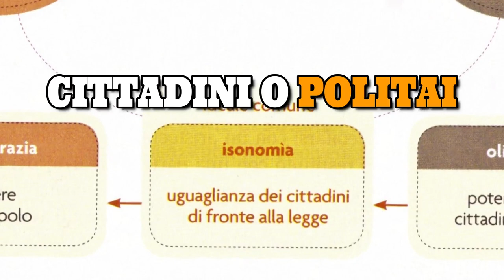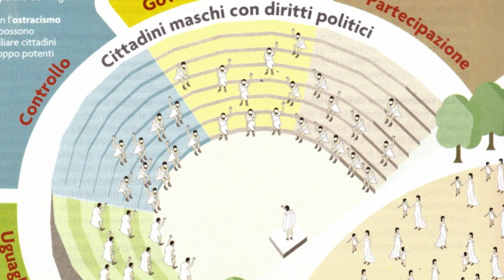Le forme di governo delle poleis greche (prima parte)